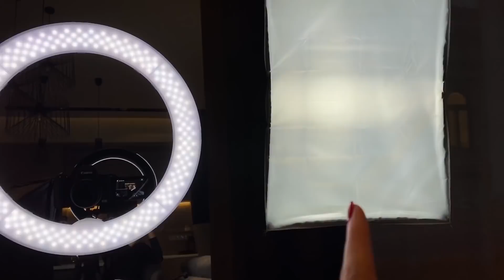Youtuber kezdő szett? - Sydney van den Bosch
Sziasztok! :)

Bármennyire is hihetetlen, 3 hónap kihagyás után felzárkózom újra a videókkal :)
Mivel most úgyis mindenkit otthon van, talán eljátszottatok már a gondolattal, hogy mi lenne, ha ti is készítenétek youtubera tartalmakat.
Ahhoz, hogy mi kell hozzá nagyon egyszerű a válasz...
Ha érdekel csekkold a legújabb videóm :)